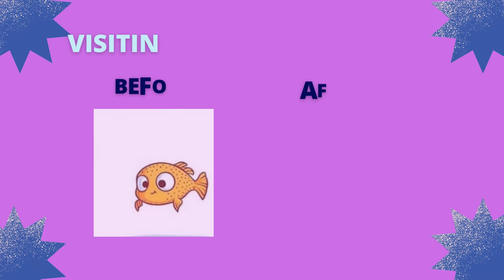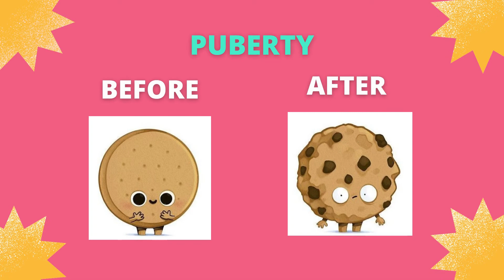Funny Before & After Compilations 2021.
This video is for  only fun , don't take it seriously please!